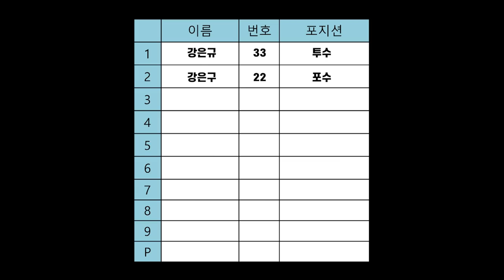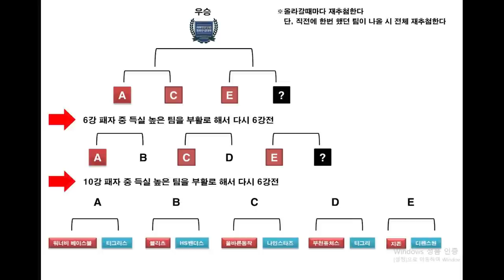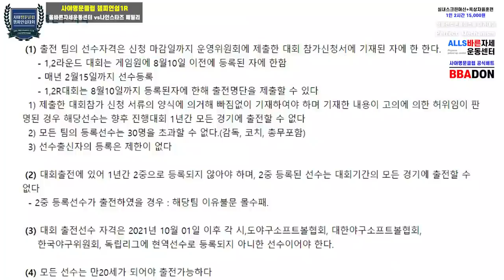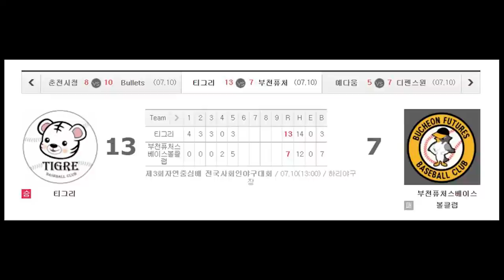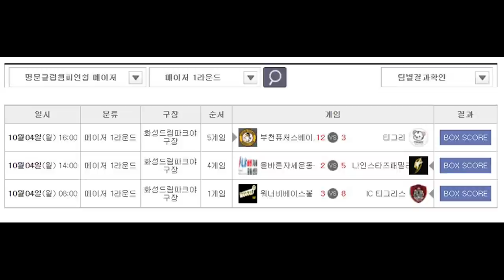헐...프로야구에 도전하는 사회인야구 최강자들의 대회 모음!!사야명문클럽챔피언쉽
사야명문클럽챔피언쉽1R 예선 3경기 영상 모음전 경기입니다
본경기 이전에 브리핑뉴스식으로 제작하여 봤습니다
본 경기도 바로 올라옵니다

1,2부의 시각에서 4부경기를 폄하하거나 반대로 4부리거가 1,2부의 경험없이 경기문화에 대한 지나친 비평은 삼가 부탁드립니다

2층은 창문이 매우 많아 환기가 너무 잘되고